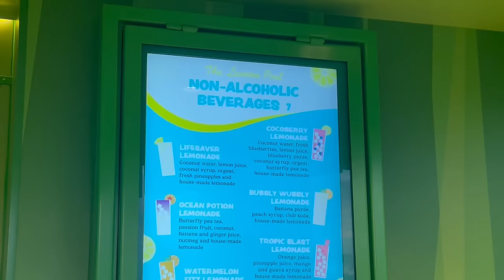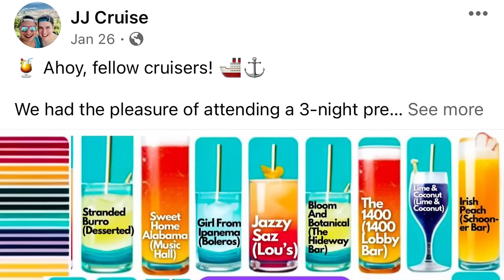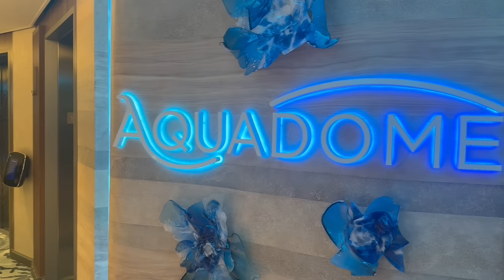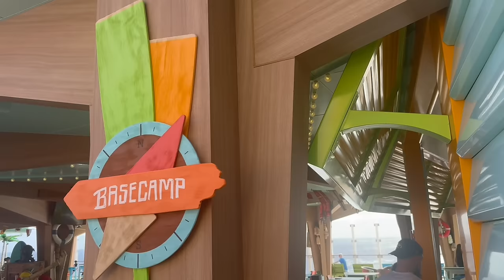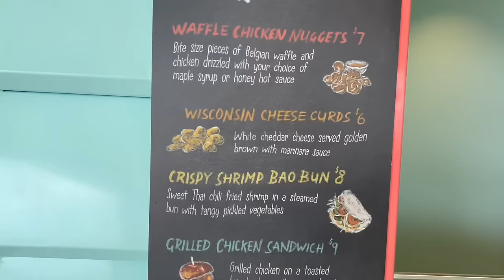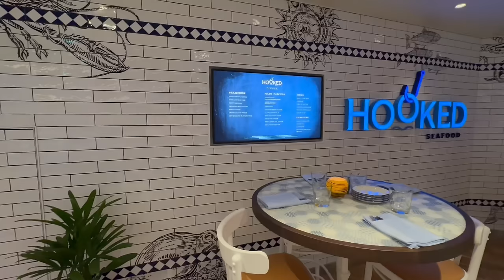Royal Caribbean Icon of the Seas Cruise Ship 2024 | Our Honest Full Review | The Good, Bad & Ugly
In our JJ Cruise News today, the World’s Largest Cruise Ship Icon of the Seas Cruise Ship Review 2024! We share our honest full review Icon of the Seas Cruise Ship 2024!

In the cruise news latest, join us as we chat through this cruise news today. The lastest cruise news we are bringing is all about Royal Caribbean’s Icon of the Seas World’s Biggest Cruise Ship Full Honest Review New Things onboard Icon of the Seas Cruise Ship 2024. This latest cruise news proves Icon of the Seas Inaugural cruise 2024 is full of amazing new things as Icon of the Seas, the world’s largest cruise ship, Icon of the Seas has brought so much new to the Icon Class including The AquaDome, Absolute Zero Ice Skating Rink, Empire Supper Club Restaurant, Celebration Table, Pier 7 restaurant and bar menu, The Overlook Bar, Lou’s Jazz Lounge and Bar, Dueling Pianos Bar, Category 6 Waterpark, The Grove pool and suite deck, overall cruise ship design, entertainment including a new Aqua Show AquaAction, Wizard of Oz Broadway Show and Starburst ice skating show, new sculptures and art, inside balcony stateroom, pool decks, Swim and Tonic Swim-Up Bar, Bubbles Champagne Bar, 1400 Lounge Bar, specialty dining including New Central Park Venues, the Open Promenade feel, and so much more! On Icon of the Seas there are so many things to do! Those things include Dunes Mini Golf, Surfside pools and Carousel, Spotlight Karaoke, Social 100 teen club, selfie photo ops, Royal Theatre, Icon of the Seas Cruise Ship architecture, Thrill Island and Chill Island, the Lime and Coconut Bar, Suite Deck and Bar, and Infinity pools and Hot Tubs including the Adults only pool The Hideaway. Other venues onboard Icon of the Seas include Hooked Seafood, Playmakers Sports Bar and Arcade, Giovanni’s Italian Kitchen and Wine Bar, El Loco Fresh and Cantina Fresca, and favorites such as Izumi, Chops Grill, Sugar Beach and Starbucks! Icon of the Seas sails January 2024 out of Miami Florida and goes to Royal Caribbean’s Private Island Perfect Day at Coco Cay including the new Hideaway Beach Adults Only Coco Cay Beach Club. Will the World’s Biggest Cruise Ship Icon of the Seas Cruise Ship 2024 make more cruise news headlines? What are your thoughts on this Cruise News? This is the latest cruise news! We are talking about what this cruise ship news means for the major North American cruise lines, Royal Caribbean International, Norwegian Cruise Line, Carnival Cruise Line, MSC Cruises, Virgin Voyages, and Disney Cruise Line and how it ties into the US Cruise Industry.

We had the incredible opportunity to climb aboard Royal Caribbean Cruise Line's Adventure of the Seas FIRST sailing out of Nassau, Bahamas In 2021. We were also onboard the FIRST sailing out of the US on Celebrity Edge In 2021. We were also on the first Carnival cruise out of Florida on Carnival Horizon sailing. We were on the Inaugural Season Carnival Mardi Gras cruise ship maiden voyage sailing! We were on one of the first Disney Cruise Line ships sailing out of the US on Disney Dream in 2021! We were on one of the first Alaska sailings in 2021 on Royal Caribbean’s Ovation of the Seas! We are thrilled to be on new cruise ships to bring the latest cruise news and information about the future of the cruise industry 2024.

Don't miss important information about upcoming Royal Caribbean Cruises, Celebrity Cruises, Norwegian Cruises, Disney Cruises, Virgin Voyages and Carnival Cruise Line cruises, and cruise news latest about the future of cruising.

Comment and tell us what you think! What are your honest thoughts - what are your thoughts on the World’s Largest Cruise Ship Icon of the Seas?

We sailed in a Balcony Cabin on the World’s Largest Cruise Ship Icon of the Seas 2024 😳

Royal Caribbean Wonder of the Seas Cruise Ship 2024 | Our First Impressions | The Good, Bad & Ugly